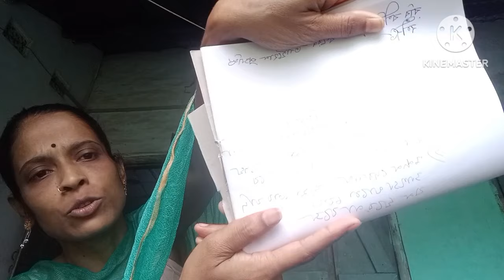ami keya thake batter batter and batter than | jhuma is back